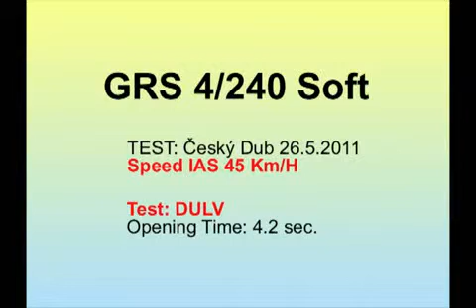Galaxy GRS 4/240 SOFT - DULV 45km/h